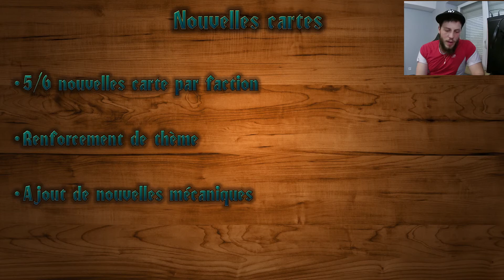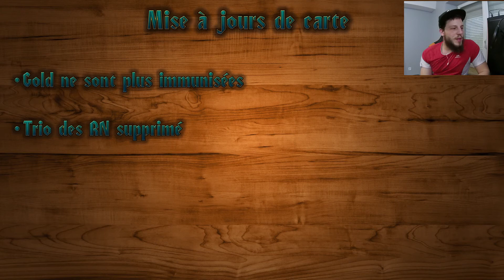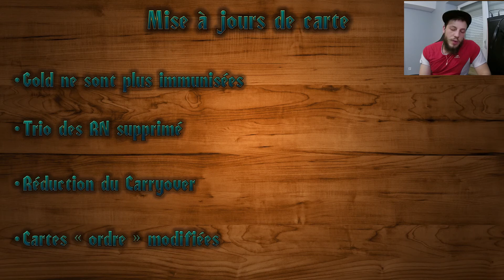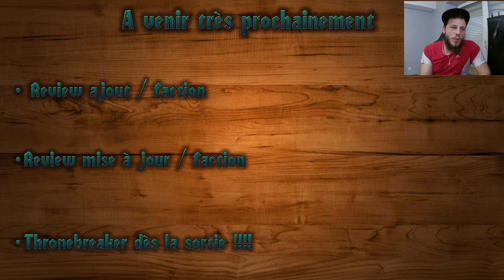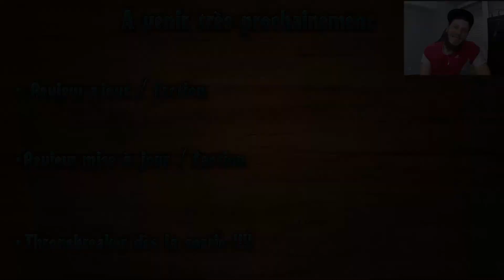[MAJ] Gwent : Aout 2017 Gros Changement !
Review sur les changements de cette Maj de la fin Aout ! Beaucoup de changement mais surtout plus d'infos sur la campagne Solo ainsi que de nouvelles cartes !

Mon Pseudo Gwent : Kayvaan48
N'hésite pas à m'ajouter pour de futures parties !

N'hésitez pas à mettre en commentaire vos retours et vos attentes ! J'en prendrai bien note ! Je compte également faire de nouvelles vidéos tuto, gameplay, stratégie, optimisation etc. par la suite !